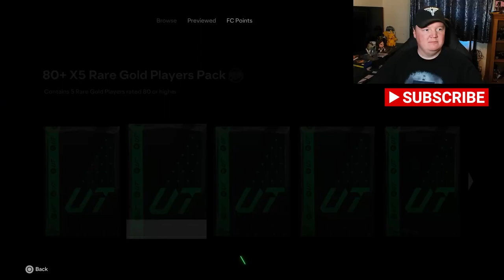The TOTS Series - Episode 1 - I Complete Alonso & Open Loads of Packs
I Start the new RTG in preparation for TOTS Starting!